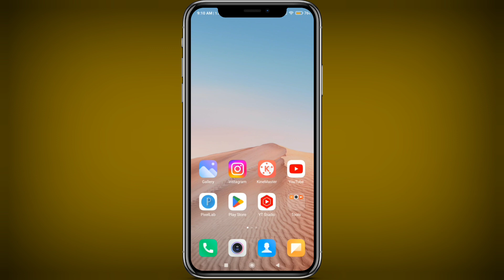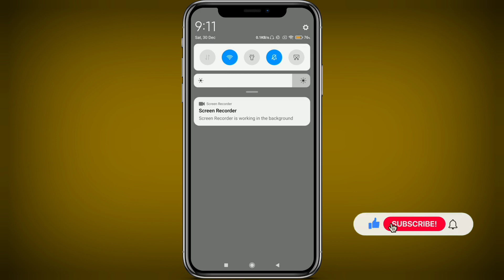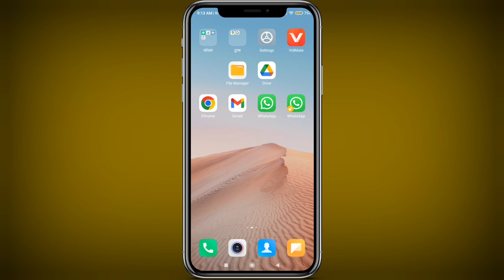How To Solve Video Call Problem In Instagram ? Instagram Video Call Open Setting Problem | videocall